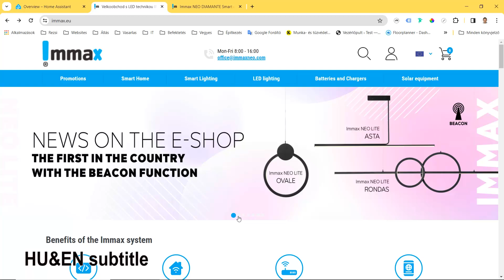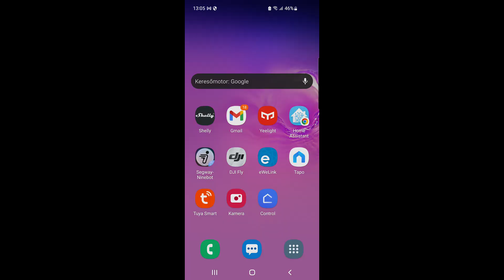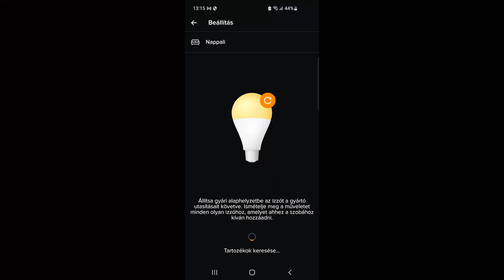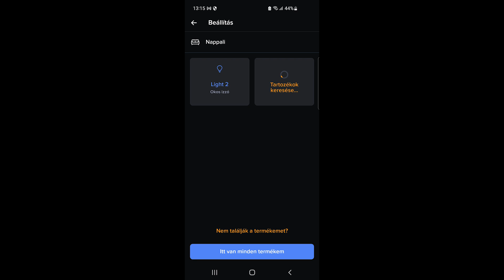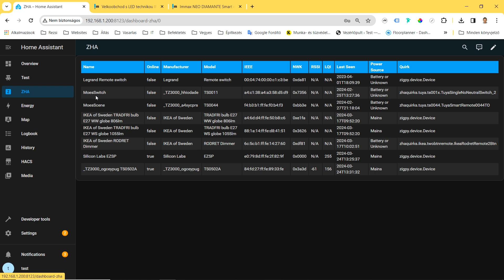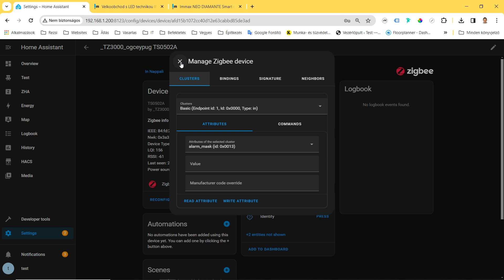60 Immax NEO Diamante Zigbee ceiling light integration Home Assistant, Legrand Smart Home + Control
📺  Immax NEO Diamante LED Smart Ceiling Light, 80cm, 60W, Black, TUYA, Dimmable, Warm white to Cold white 2700K-6500K, Zigbee 3.0, works via App or Remote Control, the Immax NEO PRO App in English and other 60 languages compatible with iOS, Android, with Voice Assistants Amazon Alexa, Apple Siri shortcuts, Google Assistant and with systems TUYA, Philips Hue, SmartThings, LIDL, Somfy Tahoma, Energy label F

🎬 CHAPTERS:
00:00 Immax website and product presentation
01:02 Pairing with the delivered remote controller
02:05 Pairing with Ikea Rodret controller
02:58 Add the ceiling light to Legrand Valena Life by Netatmo smart home system
03:25 Factory reset the luminarie
05:22 Home Assistant integration

Technical parameters:
Protocol: Zigbee 3.0
Material: metal, plastic
Lamp color: matt black
Dimensions: 800 x 100mm
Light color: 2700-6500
Power consumption: 60W
Luminous flux: 4450lm
Dimmable: yes
Lighting time: 50,000 hours
Power supply input voltage: AC 100-240V 50-60Hz
CRI (Ra) Color rendering index: less 86 (daylight has a value of Ra 100)
Warranty period: 3 years

💻 The system used for the demonstration:
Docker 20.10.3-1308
Home Assistant SkyConnect Zigbee (EZSP) 7.3.2.0 build 212
Home Assistant Container 2024.2.3 (user interface 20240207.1)